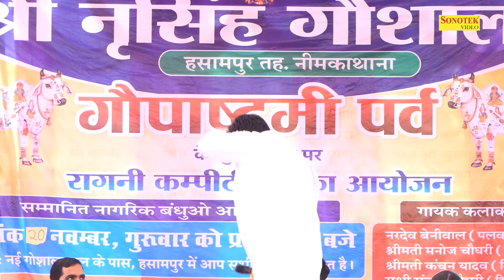खरा तो खोता नहीं बने और खोता होता खरा नहीं I Sanjay Patel I Hit Ragni I Hasampur Ragni I Sonotek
Tital :- खरा तो खोता नहीं बने और खोता होता खरा नहीं
Singer :- Sanjay Patel
Album :- Hasampur Ragn Competition